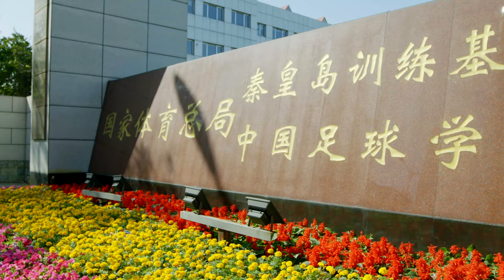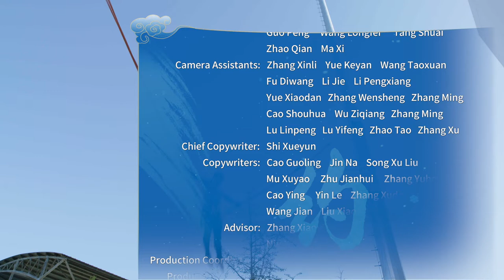Xu Mengtao - Her Fourth Winter Olympics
China won silver in freestyle mixed team aerials on February 10, This is the fourth Winter Olympics that Xu Mengtao has participated in.